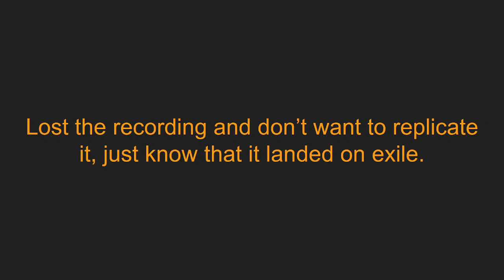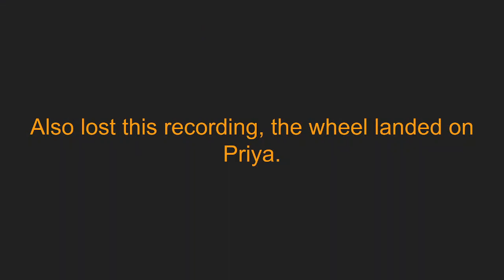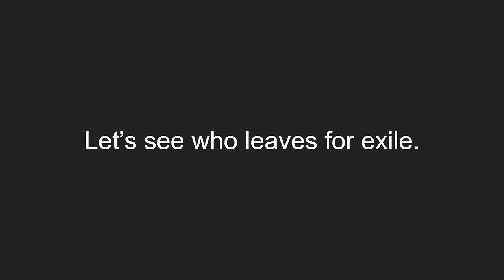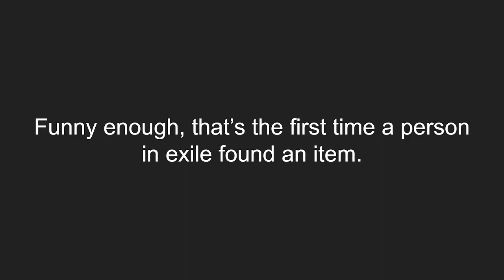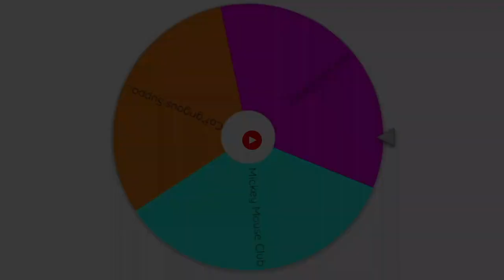SAVE Episode 23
I barely had time to work on this episode, I tried my best, at least.